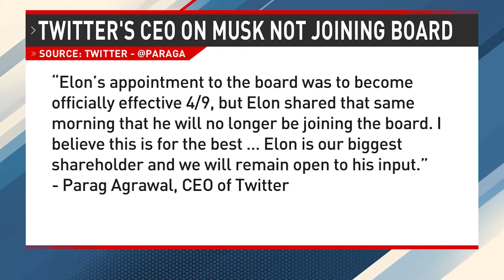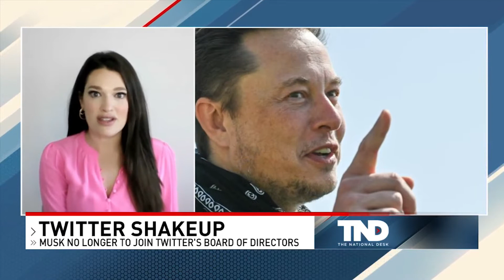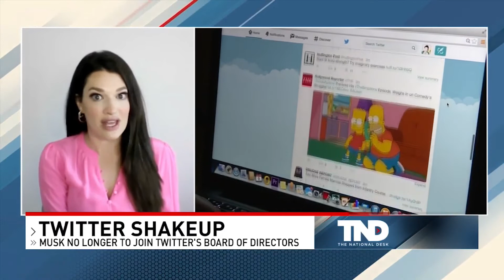Musk not joining Twitter's board, but still has sway as largest stakeholder, says expert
Musk has a 9% stake in Twitter, remaining the platform’s largest shareholder.

"Elon Musk is a huge user and a huge critic of Twitter,” said attorney and cybersecurity expert Leeza Garber to The National Desk’s Angela Brown. ”Musk is what he calls an absolutist on free speech. So he's been very critical of moderation policies on Twitter.”

In joining the board, Twitter had said Musk couldn’t purchase more than a 14.9% ownership stake in the company. But now that he’s not joining the board, Garber says that’s “up for discussion.”

TND covers content from Sinclair's stations in:
Abilene-San Angelo, TX : KTXS
Albany, GA : WFXL
Albany, NY : WRGB
Amarillo, TX : KVII
Asheville, NC : WLOS
Austin , TX : KEYE
Bakersfield, CA : KBAK/KBFX
Baltimore : WBFF
Beaumont, TX : KFDM/KBTV
Birmingham, AL : WBMA
Boise, ID : KBOI/KYUU
Bristol, VA : WCYB
Cedar Rapids, IA : KGAN/KFXA
Champaign, IL : WCCU
Charleston, SC : WCIV
Charleston, WV : WCHS/WVAH
Chattanooga, TN : WTVC
Cincinnati, OH : WKRC/WSTR
Columbia, SC : WACH
Columbus, OH : WSYX/WTTE
Dayton, OH : WKEF/WRGT
El Paso, TX : KFOX/KDBC
Eugene, OR : KVAL/KMTR
Eureka, CA : KAEF
Flint, MI : WEYI/WBSF
Fresno, CA : KMPH
Gainesville, FL : WGFL
Green Bay, WI : WLUK
Greenville-New Bern, NC : WCTI
Harlingen, TX : KGBT
Harrisburg, PA : WHP
Jefferson City, MO : KRCG
Johnstown, PA : WJAC
Kalamazoo-Grand Rapids, MI : WWMT
Kirksville-Ottumwa, IA : KTVO
Las Vegas, NV : KSNV
Lewiston, ID : KLEW
Lincoln, NE : KHGI/KWNB
Little Rock, AR : KATV
Lynchburg, VA : WSET
Macon, GA : WGXA
Medford, OR : KTVL
Mobile, AL : WPMI
Myrtle Beach, SC : WPDE
Nashville, TN : WZTV
Oklahoma City : KOCB/KOKH
Pasco, WA : KEPR
Pensacola, FL : WEAR/WFGX
Portland, ME : WGME/WPFO
Portland, OR : KATU/KUNP
Providence, RI : WJAR
Quincy-Hannibal, IL : KHQA
Redding-Chico, CA : KRCR
Reno, NV : KRNV/KRXI
Rochester, NY : WHAM
Salt Lake City : KUTV
San Antonio, TX : KABB/WOAI
Savannah, GA : WTGS
Seattle, WA : KOMO/KUNS
Sioux City, IA : KMEG/KPTH
South Bend, IN : WSBT
Springfield, IL : WICS
Steubenville, OH : WTOV
Syracuse, NY : WSTM
Toledo, OH : WNWO
Traverse City, MI : WPBN
Tulsa, OK : KTUL
Washington DC : WJLA
West Palm Beach, FL : WPEC
Wilkes-Barre, PA : WOLF
Yakima, WA : KIMA